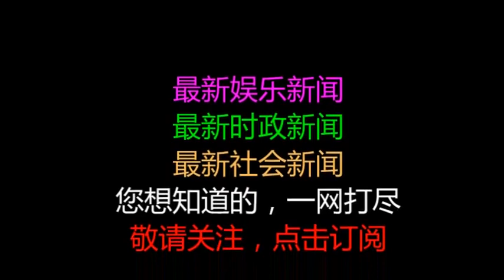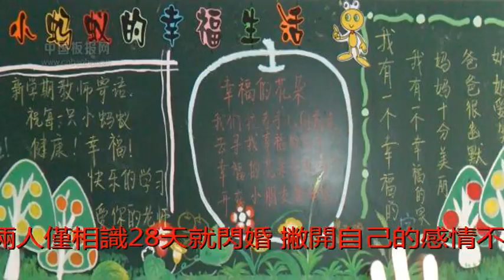王博谷這回鬧大了，一陋習得罪未來婆婆，宋丹丹：離我兒子遠點！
說到宋丹丹，大家並不陌生，中國內地女演員，國家一級話劇演員。宋丹丹與趙本山搭檔的小品更是央視春晚的一道娛樂盛宴。
在娛樂圈，她頗具影響力，榮譽等身，也算是德高望重的老前輩了。然而，隨著袁立與《演員的誕生》互撕大戰的發酵，宋丹丹、張國立、章子怡的人設徹底崩塌。事業頗有成就的宋丹丹，在感情生活上卻屢屢碰壁。宋丹丹一共有三段婚姻，1986年她與第一任丈夫閃婚，倆人僅僅認識三個月。一年後，這段感情以離婚作罷。
宋丹丹的第二任丈夫是英達。當時，英達是新戲《縱火犯》的副導演，宋丹丹在戲中擔任某角色。倆人日久生情，於1989年7月13日登記結婚。1997年，宋丹丹和英達離婚，兒子英巴圖撫養權歸宋丹丹所有。趙玉吉是宋丹丹的現任丈夫，宋丹丹36歲生日當天，倆人僅相識28天就閃婚。撇開自己的感情不說，兒子巴圖的戀情著實讓她操碎了心。巴圖的女友是演員王博谷，其表演風格以自然樸實、幽默生動著稱。倆人感情發展迅速，甚至到了談婚論嫁的階段。但是，這段感情卻遭到了未來婆婆宋丹丹的極力反對。
宋丹丹之所以反對，並不是因為王博谷的名氣小，而是因為她喜歡抽菸的陋習。在媒體曝光的一段視頻中，王博谷一邊抽菸一邊數落男友，而巴圖一副可憐巴巴的模樣，一言不發。宋丹丹曾經公開大罵未來兒媳婦，離我兒子遠點，你配不上我兒子。撇開其他事不說，宋丹丹作為母親護子心切，有這樣的舉動也是人之常情。你覺得呢？